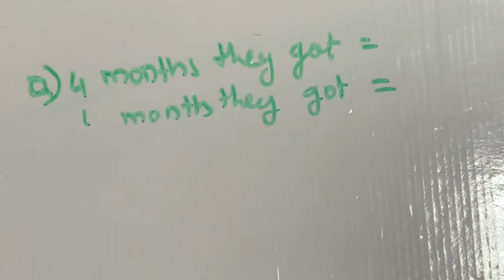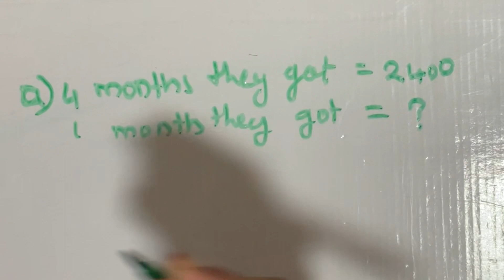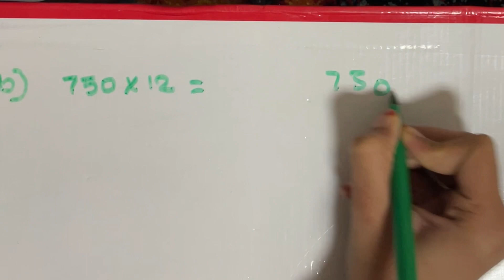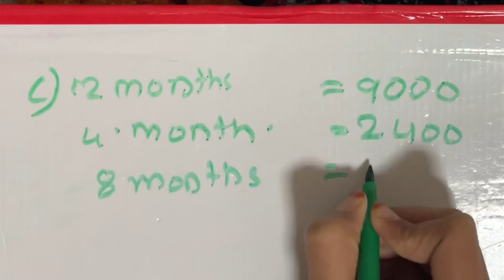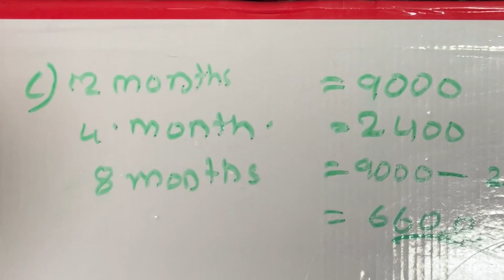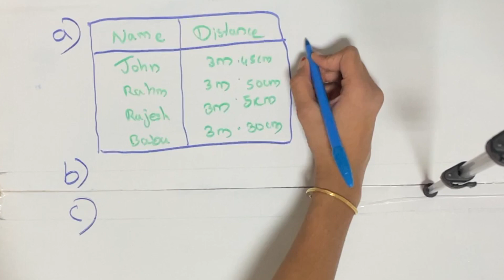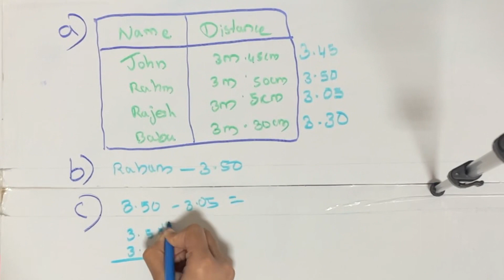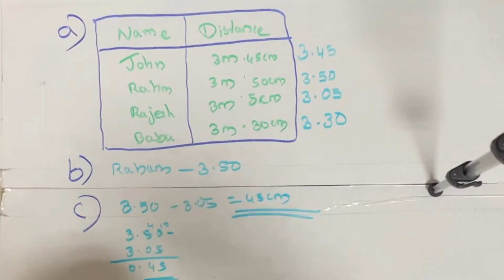SIXTH STANDARD ANNUAL EXAM MATHS QUESTION PAPER WITH ANSWERS PART3 / SECRT SIXTH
Sixth Standard Annual Exam maths question paper with answers part 3